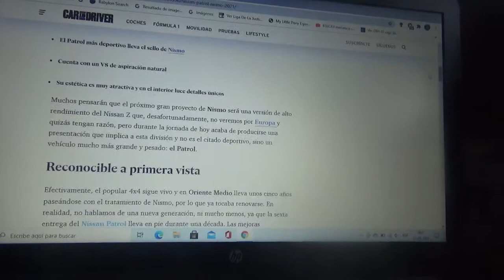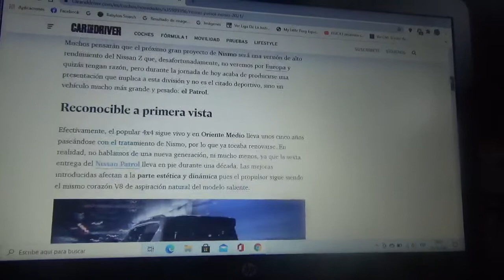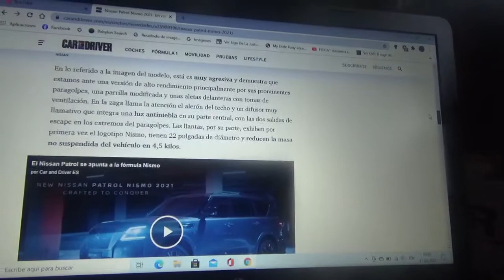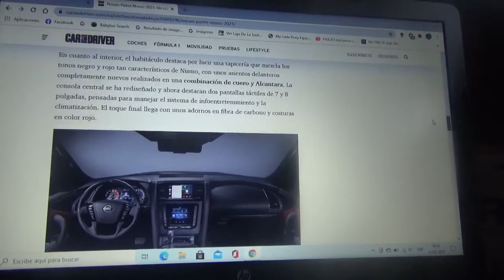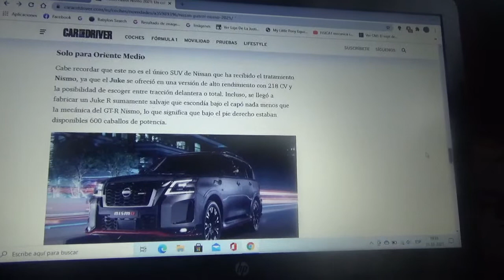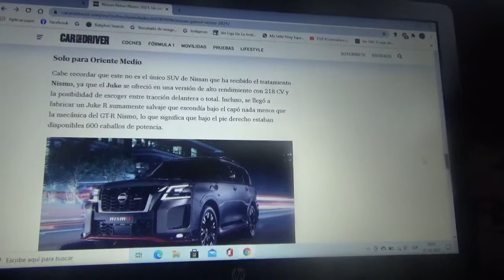Nissan Patrol Nismo información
En este vídeo les explico como es esta versión deportiva del icónico todoterreno japonés cuya creación es de Nissan Motorsports